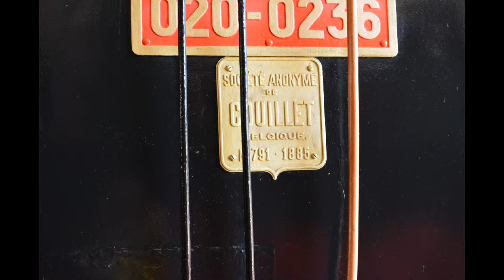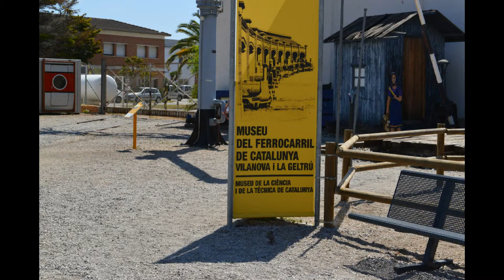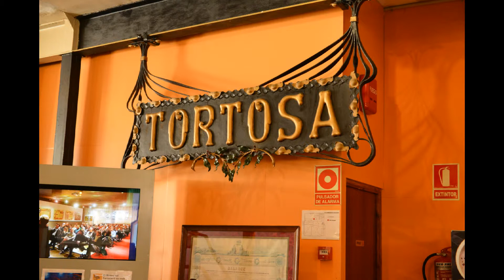Museu del Ferrocarril de Catalunya